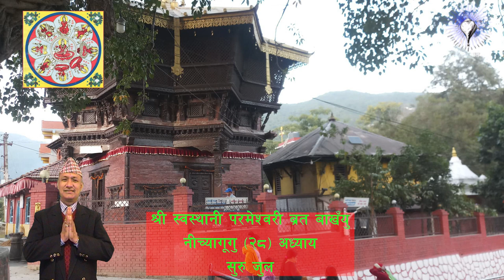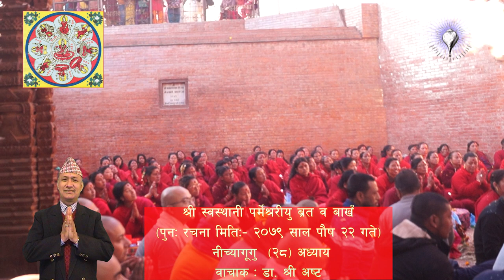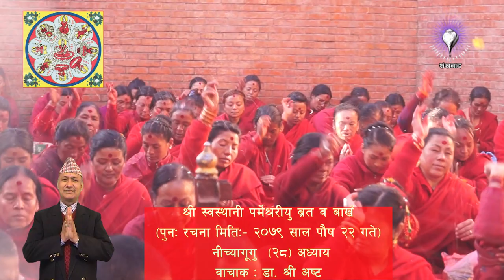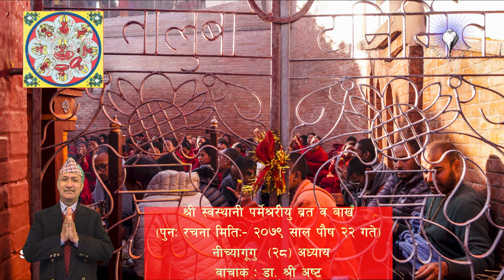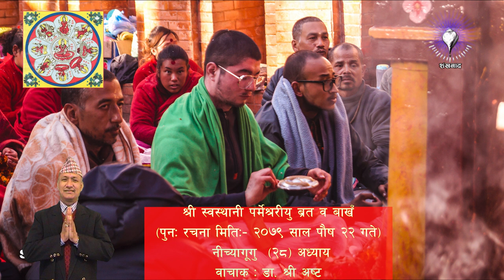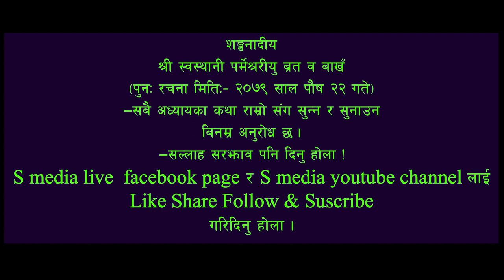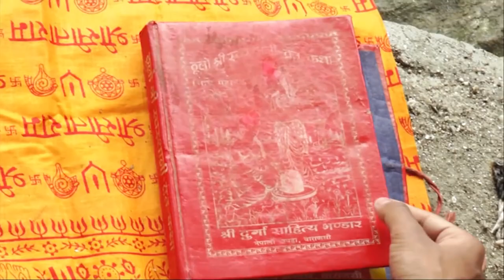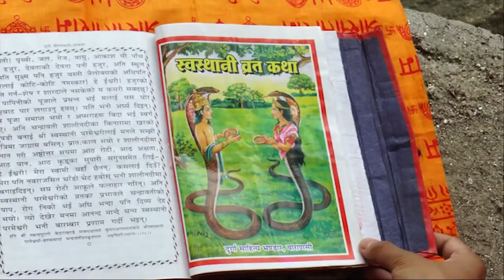श्री स्वस्थानी परमेश्वरी ब्रत बाखँयु नीच्यागूगु(२८) अध्याय |Dr. Shree Asta